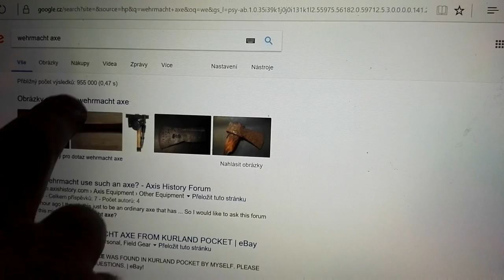Unique axe restoration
Hi my Friends, here is a new project, the axe restoration. Just only with hand tools.